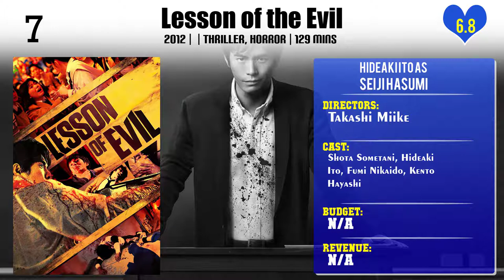Hideaki Ito Top 10 Movies of Hideaki Ito| Best 10 Movies of Hideaki Ito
Top 10 Movies of Hideaki Ito

Find the list of top 10 and best movies by Hideaki Ito
Sukiyaki Western Django
Umizaru 3: The Last Message
Secret
Lesson of the Evil
Memoirs of a Murderer
Wood Job!
March Comes in Like a Lion
A Heartful of Love
March Goes out Like a Lamb
Lesson of the Evil: Prologue

Pl. Comment down your favorite movie of Hideaki Ito